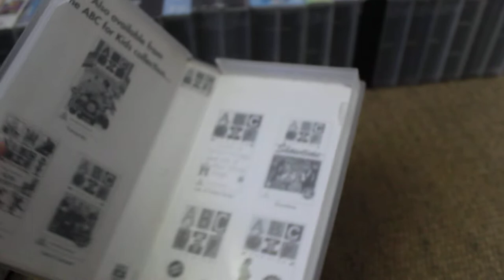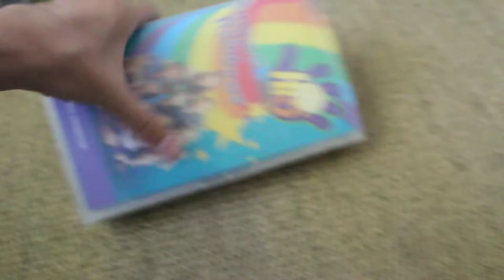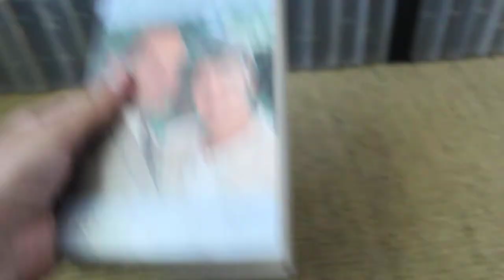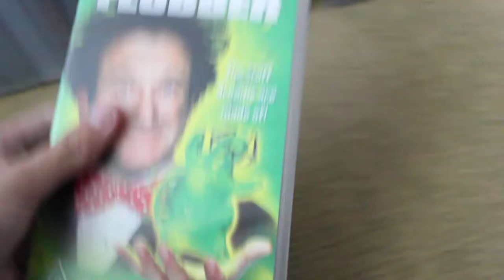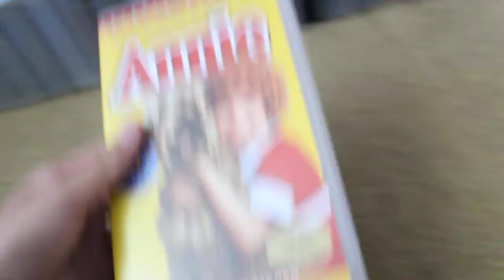My 1999 VHS Collection